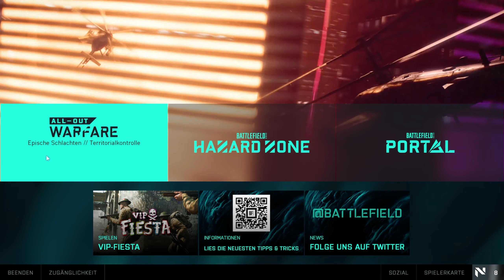Battlefield 2042 - Langsam wird es was #03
Heute bleiben wir im Jahr 2042 und ich schalte langsam aber sicher neues frei :)

Download bei Origin oder Steam !!!

321Spiele